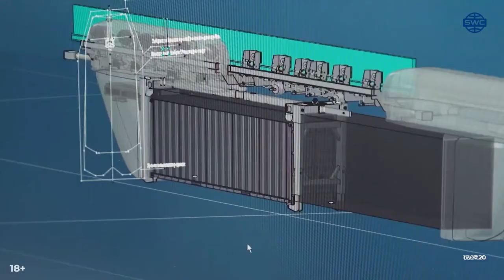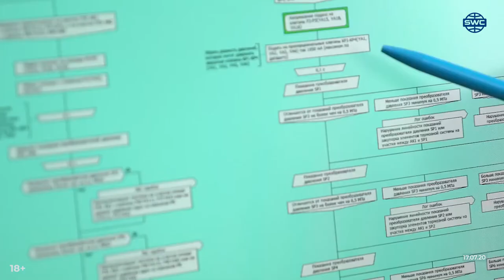#209 ¦ Шасси для Юнибуса и Юниконта ¦ Алгоритмы VS поломки в SkyWay ¦ ЭкоФест в 2021 году